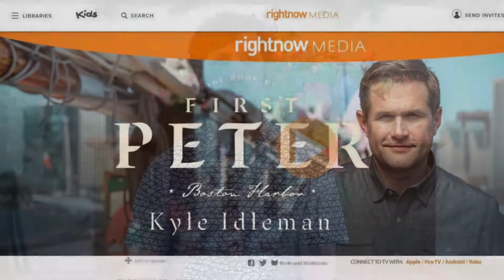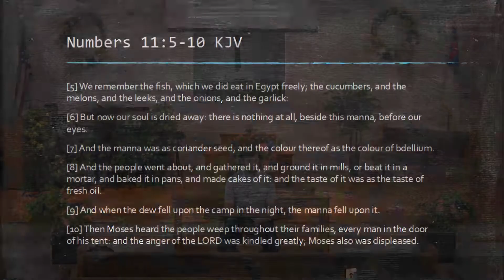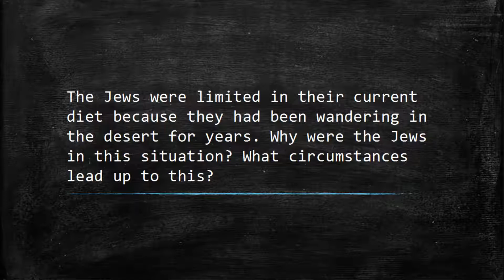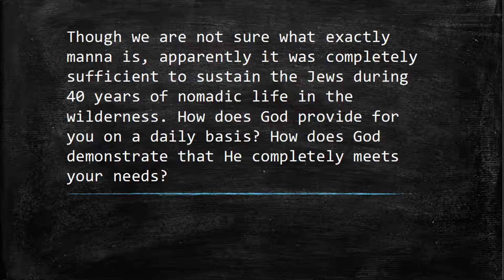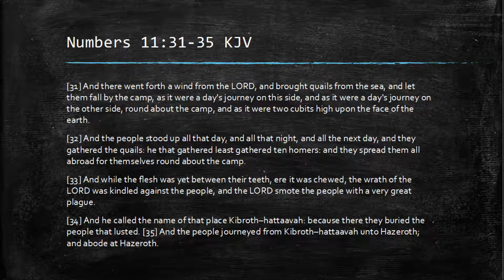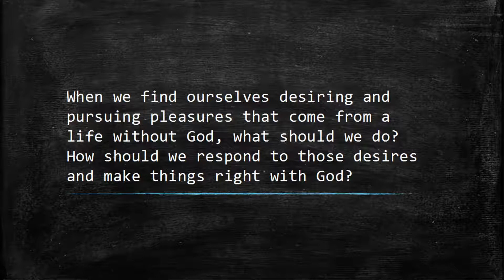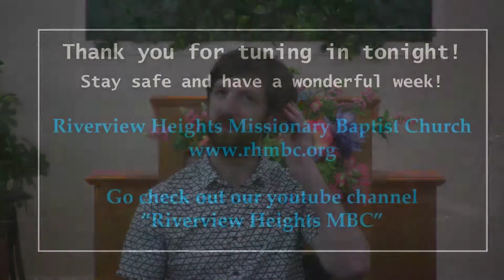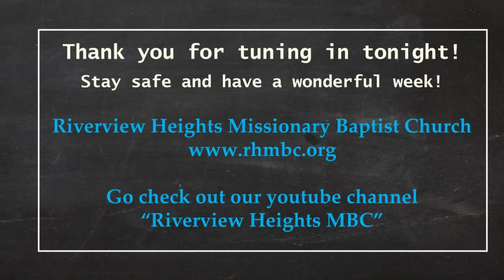RHMBC 04/15/2020 - The All Sufficient God